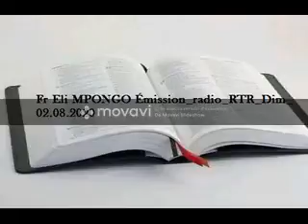Dim 02/08/ 20 Emission dernier appel maranatha sur RTR par Fr Élie Mpongo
Proclamation de plein évangile éternellement valable interconfessionnel sans but lucratif reconnu